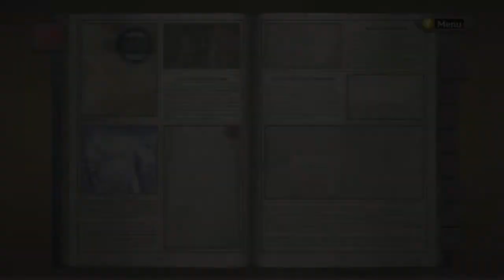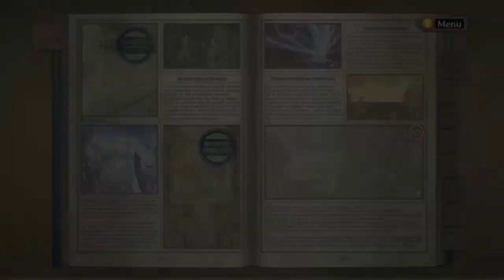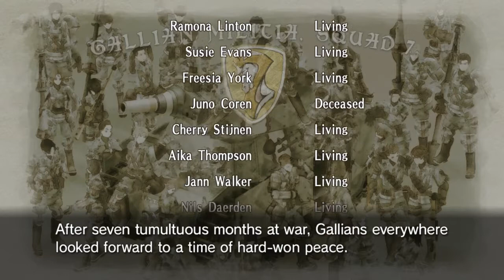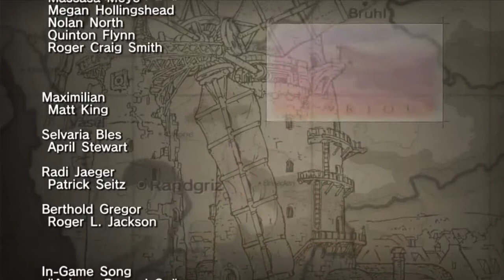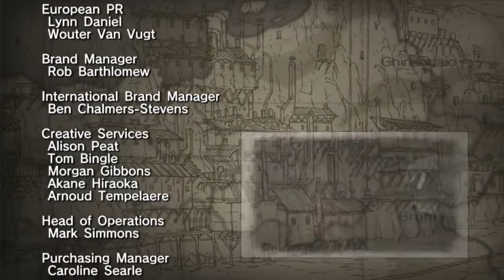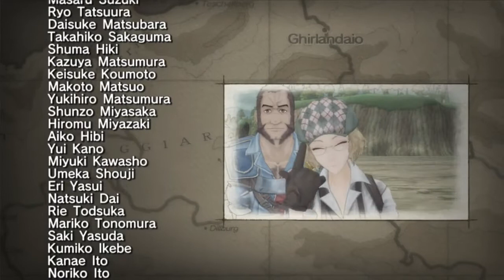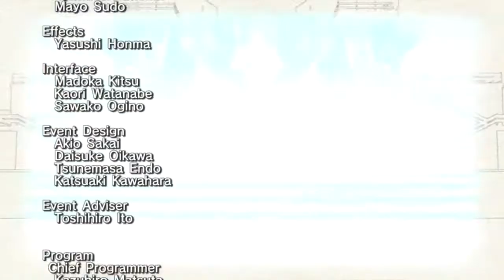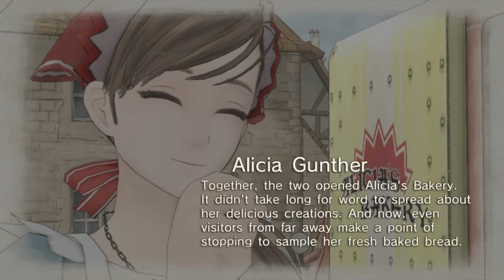Let´s play Valkyria Chronicles #60 - Finale